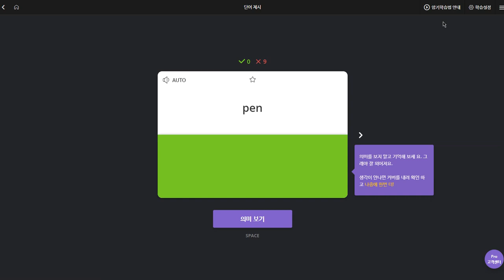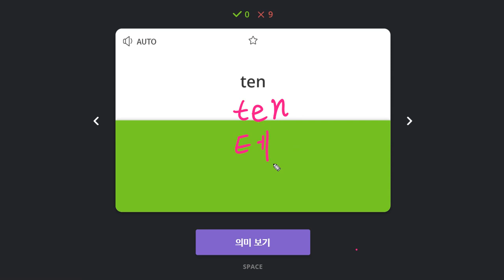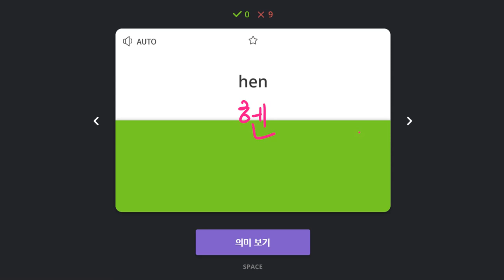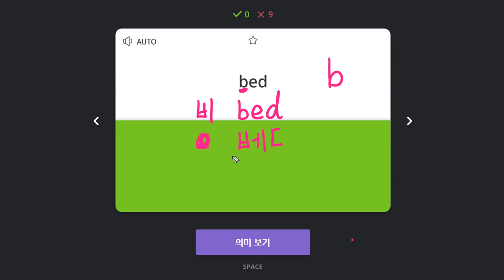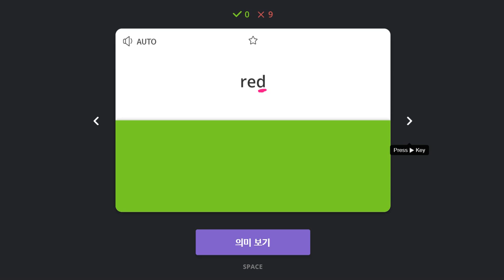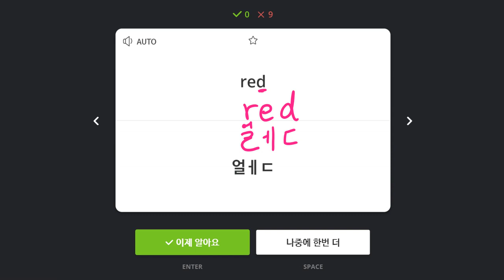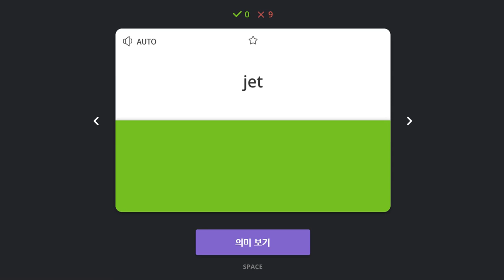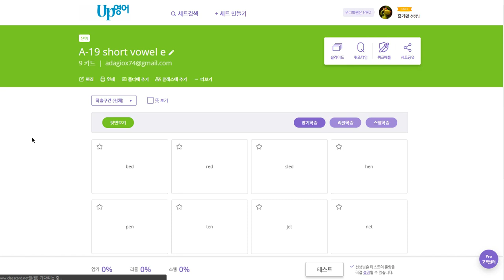배준오 2019 12 13 일대일 상담용